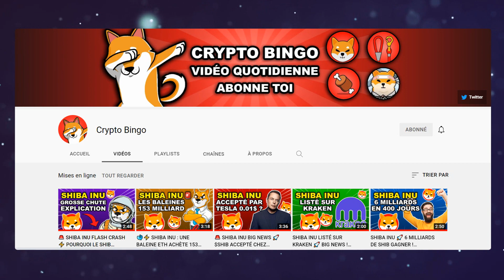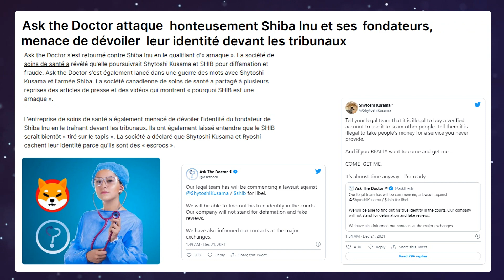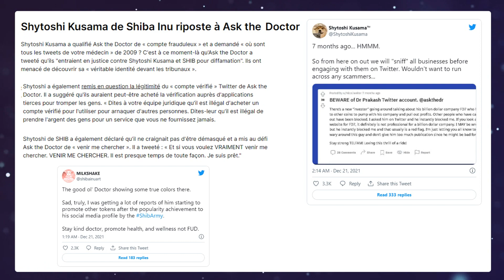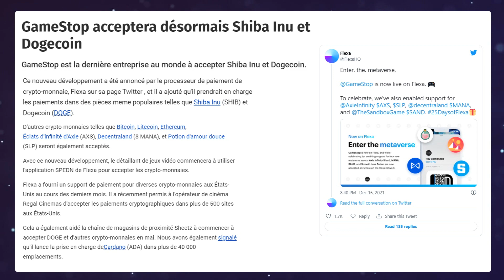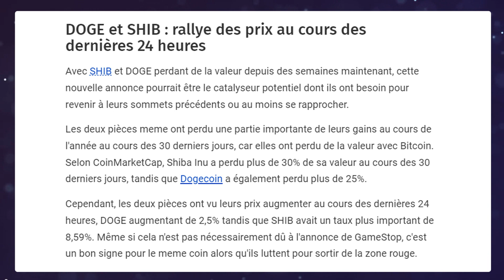SHIBA INU : SHYTOSHI SE FAIT ATTAQUER 🚨 PAR DES POTENTIEL SCAMMEURS 😱 SUIVI DE LA CRYPTO SHIB 📈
🐶 SHIBA INU Suivi: les news & actualités en vidéo.

🚨 ATTENTION 🚨
Les idées et opinions exprimés sur cette chaîne ne composent en aucun cas des conseils en investissement, financier, .. ! Les vidéos ont pour seul but d'informer, veuillez prendre en compte qu'investir sur le marché crypto peut entrainer une perte d'argent. Soyez donc prudent et faites bien vos recherches par vous même.